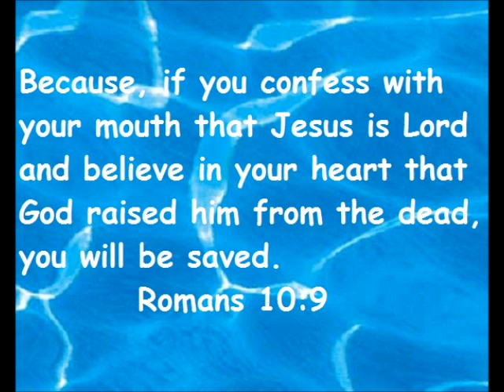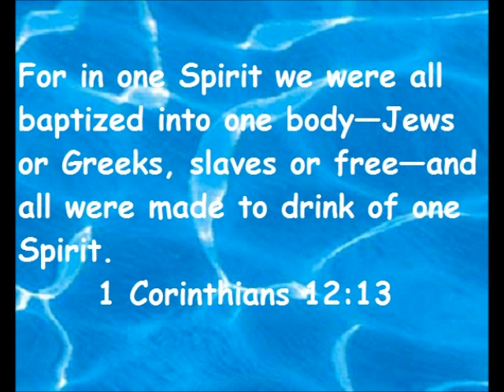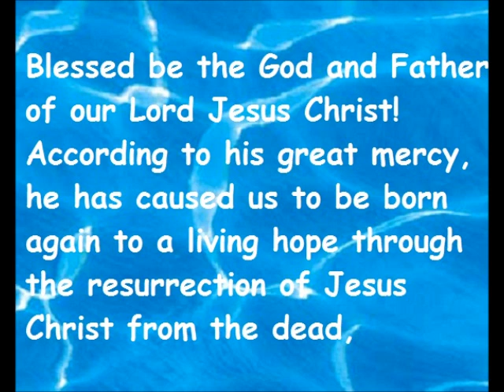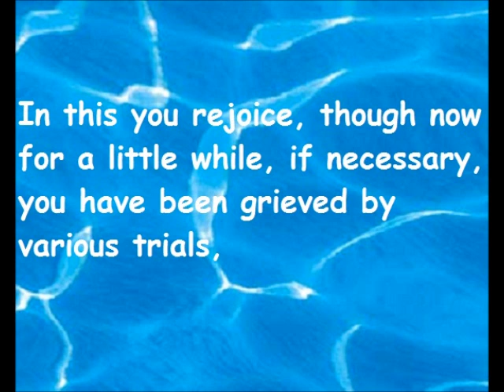For Once in My Life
This is the second video inspired by an e-mail from my pastor